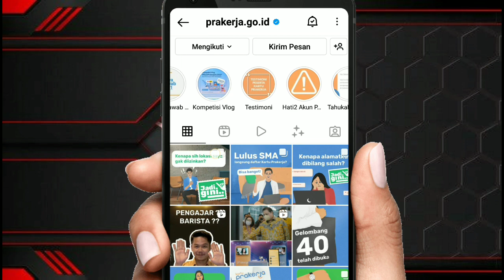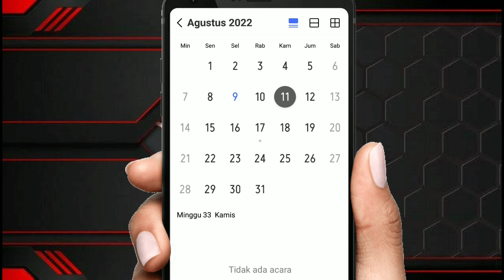kapan pengumuman lolos gagal kartu prakerja gelombang 40 di umumkan? jadwal pengumuman gelombang 40